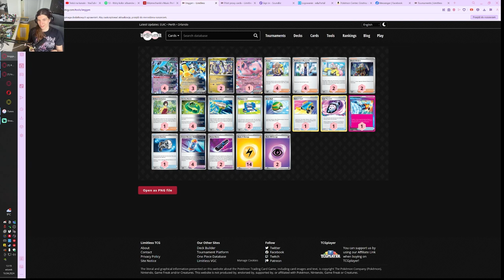groźnie turbo rączki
dziś będą turbo ręce które mogę jeszcze łatwiej zdobyć dodatkowego priza

00:00 deack profil
02:11 gholdengo z gardą
10:55 jakiś kontrol z vulpix'em